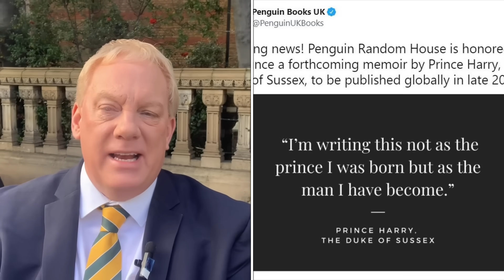HARRY - ARE THEY SET TO TELL HIM TO “BOOK OFF” WITH HIS NEW PLAN